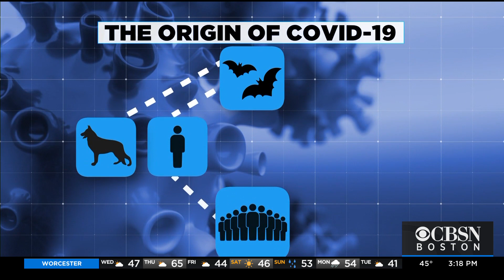Broad Institute Of MIT And Harvard Scientist On Importance Of Finding What Caused COVID Pandemic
CBSN Boston's Paula Ebben talks to Alina Chan from the Broad Institute of MIT and Harvard about the quest to discover what caused the COVID pandemic.